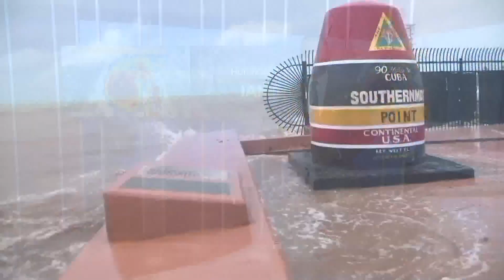Indy providing help as Hurricane Ian approaches Florida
Hurricane Ian became a Category 4 storm early Wednesday morning.